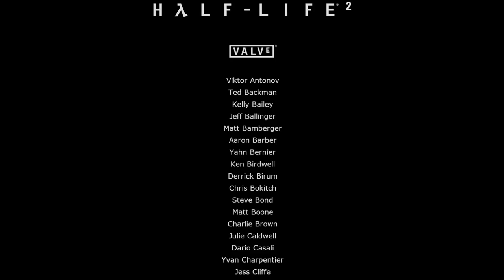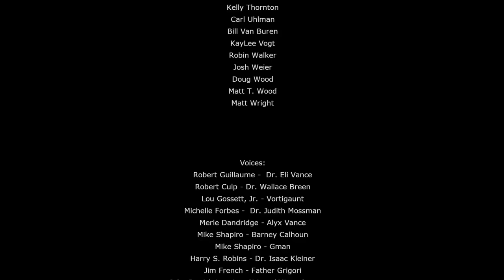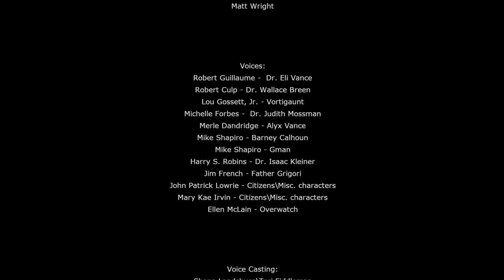Gordon Freeman VS The Dark Matter Threat - Half life 2 #9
-My Setup:
PC: Alienware Aurora R12
GPU: RTX 3060 Ti.
CPU: Intel 11th gen i7.
RAM: 16GB
Monitor: Dual Monitors 24” 165hz curved display (each)
Recording Software: Streamlabs OBS
Editing Software: Davinci Resolve